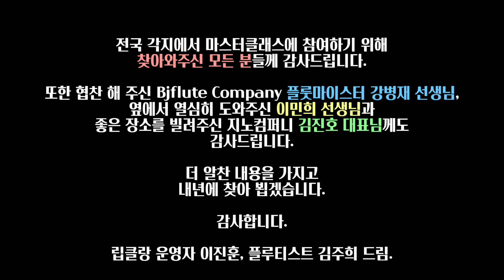현장스케치_2020년 여름 비엔나 주희쌤의 마스터클래스 (Masterclass Sketch Film)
안녕하세요! 립클랑입니다!

오늘의 영상은. 바로..!

마스터클래스 메이킹 필름입니다!!

이번 마스터클래스가 어떻게 진행이 되었고,
많은분들이 오셔서 어떻게 수업을 받으셨는지...
그리고 이렇게 만난 추억을 남겨보았습니다^^

못오신분들은 보시면서 아쉬움을 달래셨으면 좋겠네요!^^

00:00 광고
00:10 인트로
00:25 선생님 소개
00:40 호흡강의 및 실습
00:55 비브라토, 앙부셔 강의
01:26 질의응답
01:41 마스터클래스 중 공개레슨
01:57 마클이 끝나고
02:14 주희썜 소감

마스터클래스는 끝났지만 개인렛슨은 7월 27일까지 계속 되는건 모두 아시죠?^^
문의는 메일이나 카카오톡채널로 연락주세요!

카카오톡 채널 검색 : 립클랑

김주희 선생님은...
비엔나 국립음대의 전설적인 플룻 교수님 Barbara Gisler-Haase께 사사하고 바바라 선생님과 비엔나 국립음대 예비과 과정부터 최고 연주자 과정까지 10년 이상을 함께하며 선생님의 입 주변 근육 컨트롤에 대해 정확하게 이해하고 사용하고 있으며 경기 필하모닉 오케스트라 상임단원, 오스트리아 클라겐푸르트 케른트너 심포니 오케스트라 단원, 빈 필하모니 오케스트라 아카데미, 오스트리아 그라페넥 아카데미, 오스트리아 톤퀸스틀러 오케스트라 객원단원 등 여러 오케스트라에서 얻은 다양한 경험과 해외 여러 오케스트라와의 협연, 오사카 콩쿨 관악부분 1위, 오스트리아 'Gradus Ad Parnassum' 에서 피날리스트와 특별상 수상 등의 솔로로서의 다양한 경험들을 통해 오스트리아 비엔나에서 제자들에게 각각 알맞은 렛슨을 제공하고 있습니다. 김주희 선생님의 렛슨이 플룻 전공생들과 플룻에 열정을 가지신 분들에게 좋은 팁이 될 수 있겠다는 생각이 들어 저희 'Liebklang' 팀이 선생님께서 렛슨하시는 모습을 담아 편집하여 각각 주제에 맞게 올릴 예정입니다.